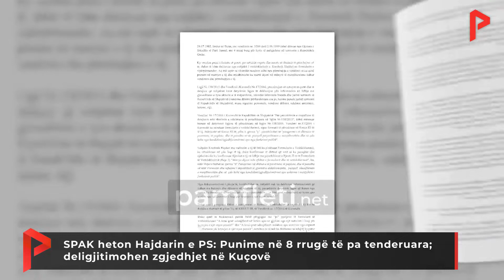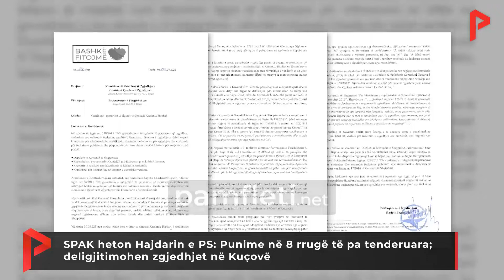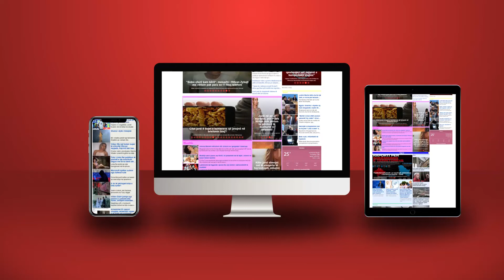SPAK heton Hajdarin e PS: Punime në 8 rrugë të pa tenderuara; deligjitimohen zgjedhjet në Kuçovë